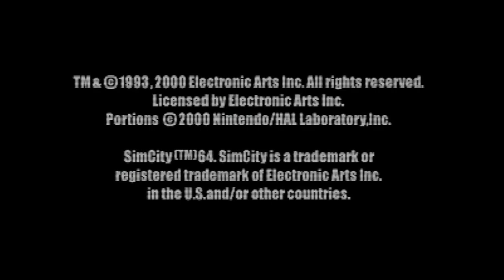Sim City 64 - Nintendo 64DD - Intro & Title Screen